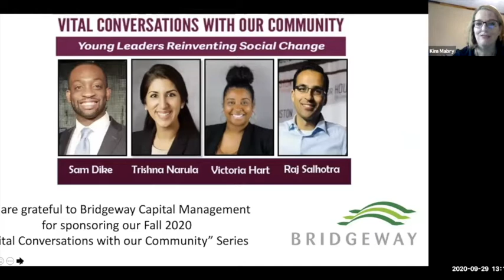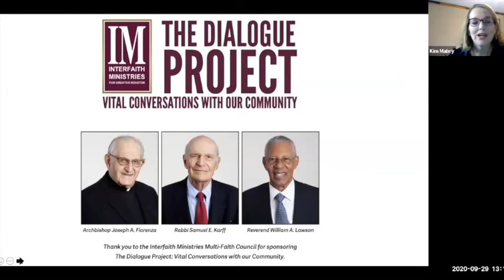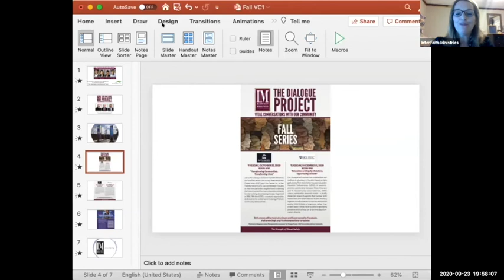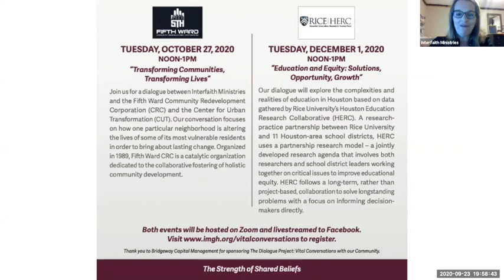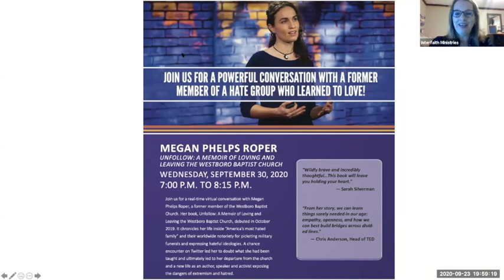Vital Conversations, Young Leaders Reinventing Social Change